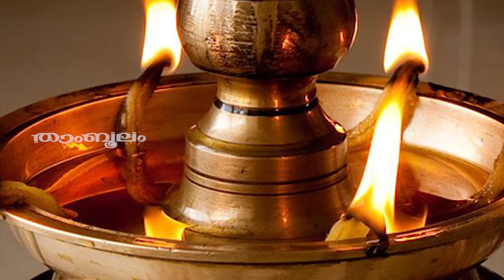ഗൃഹപ്രവേശത്തിന് പാലുകാച്ചൽ ചടങ്ങ് നടത്തുമ്പോൾ ശ്രദ്ധിക്കേണ്ടത്, ഈ നല്ല മാസങ്ങൾ എന്നും ഐശ്വര്യം...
Watch ഗൃഹപ്രവേശത്തിന് പാലുകാച്ചൽ ചടങ്ങ് നടത്തുമ്പോൾ ശ്രദ്ധിക്കേണ്ടത്, ഈ നല്ല മാസങ്ങൾ എന്നും ഐശ്വര്യം... House warming